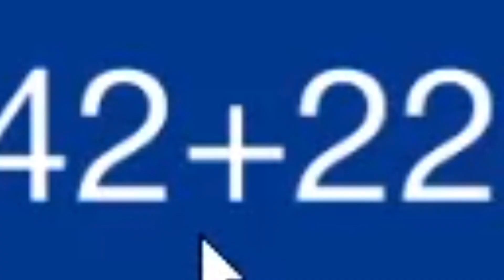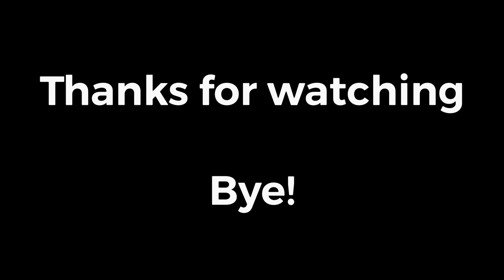Sonic Wave by Cyclic 100% | Jump from Sakupen Hell | Legendary Demon | Geometry Dash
I’m finally done with this level. After a month of hell, it’s finally over.

Please don’t play this I don’t recommend this level at all.

Some people I just really need to thank:

- Anon (go play his sick ass level “Radiation”) ID: 66352914
- Daz (inspired me to play Sonic Wave)

Attempts: 22,718
Worst deaths: 90%, 91%, 95%
Enjoyment: 1.5/10
Placement on the Demonlist: 36
My placement on the Demonlist: 36
Funny rating: 4/10

Level info:

Name - Sonic Wave
Creator - Cyclic
Verifier - lSunix
Publisher - lSunix
ID - 26681070
SongID - 574484

I changed the song on the level cause I like the HJfod version better than the original.

Song: HJfod - Sonic Blaster (HJfod remix)